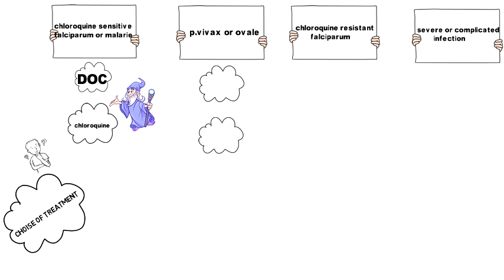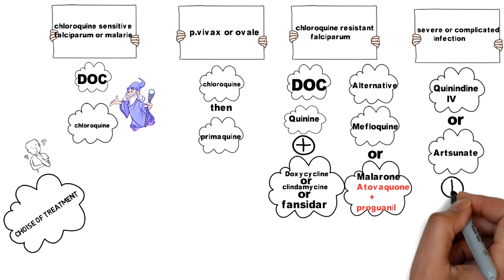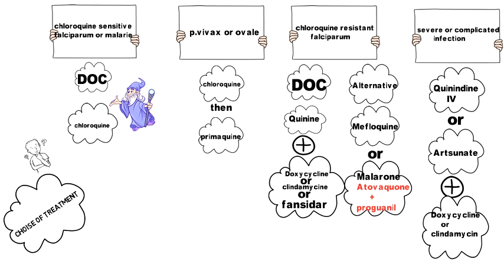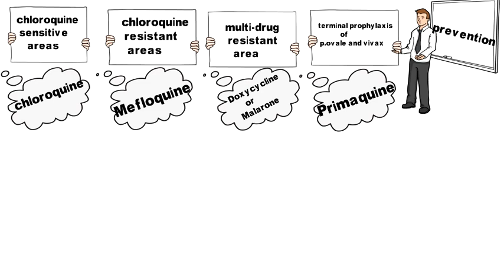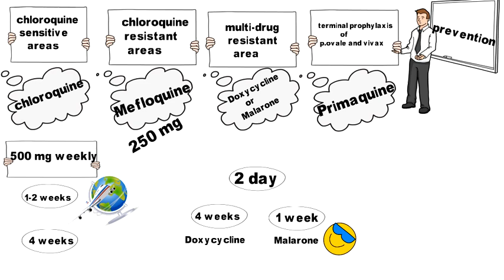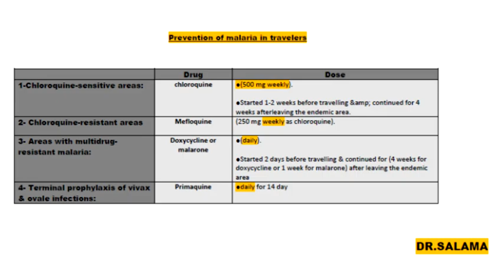9-anti malaria( choice of treatment and prophylaxis)